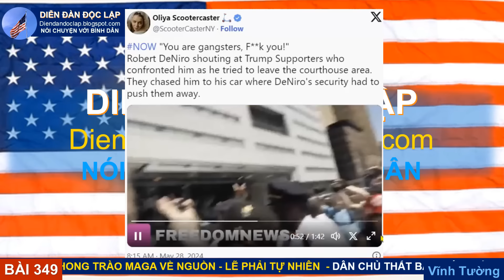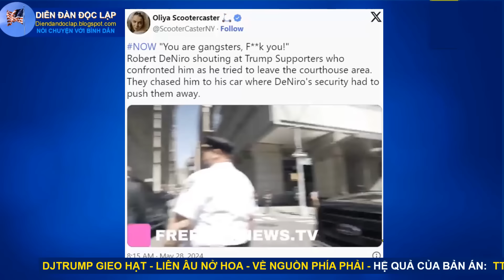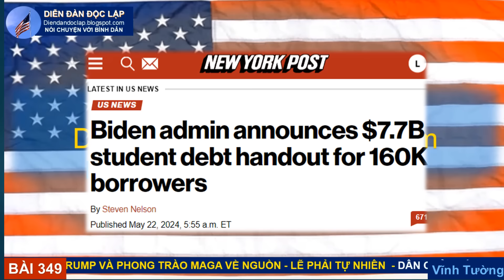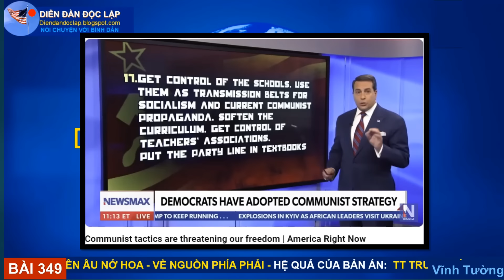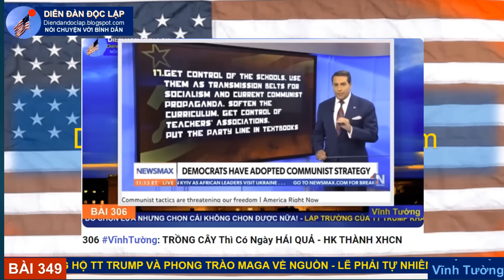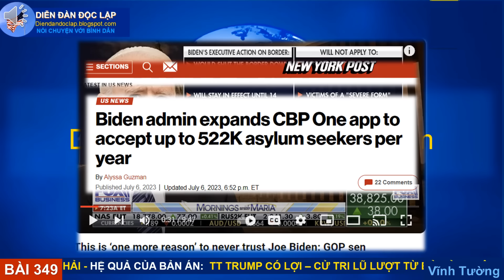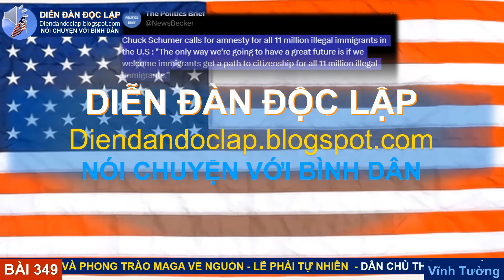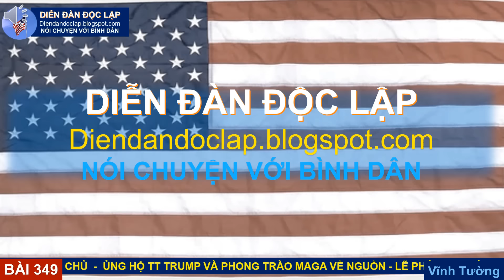349 (P2) VĩnhTường: ... CHUYỆN TRANH PHIẾU THẤT BẠI ...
THAM KHẢO:
Biden Campaign Unleashes Trump Derangement Syndrome Patient Robert De Niro Outside New York Courthouse
See De Niro blast Trump and clash with supporters outside courthouse
'You are gangsters': Robert De Niro clashes with pro-Trump protesters
Robert De Niro stripped of leadership award following fiery anti-Trump speech
Robert De Niro reportedly loses prestigious award over anti-Trump outburst: 'This event is proudly bipartisan'
Obama's Tapping Of Oil Reserve Gives New Fuel To Partisan Energy Debate
Biden admin expands CBP One app to accept up to 522K asylum seekers per year
Updated July 6, 2023, 6:52 p.m. E
WATCH: Trump holds rally in Las Vegas after week of record high temperatures in region
Schumer Calls For Path To Citizenship For "All 11 Million, Or However Many" Illegal Immigrants There Are
Did Biden Secretly Fly 320K Unvetted Migrants to American Airports in 2023?